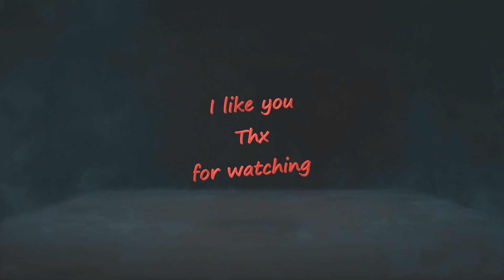Redout with Fadelicius Ep.4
0:00 start
0:25 race
3:15 next race
7:15 next race
12:35 next race
16:25 next race